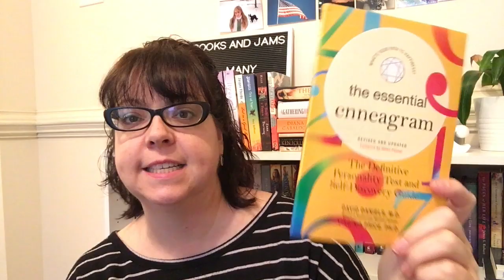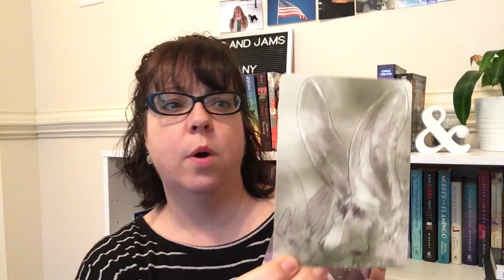JANUARY BOOK HAUL || BOTM, Book Mail, Library Sale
Even though this haul is just 7 books, I hope you find one or two to add to your tbr list!

Smailholm was gifted to me by Paper Charm to share with you.

Amazon Bookish Wishlist
Let's be friends!